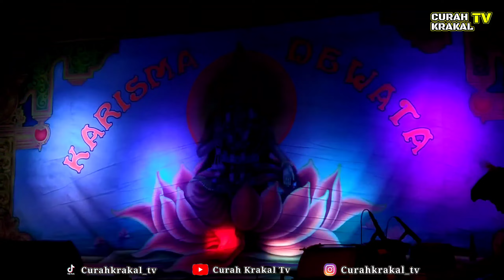PANJI SULUNG KROMO - JANGER KARISMA DEWATA FULL LAKON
Janger karisma dewata live curahkrakal, tambakrejo, muncar. dengan lakon PANJI SULUNG KROMO.